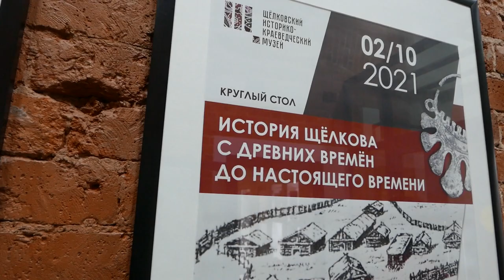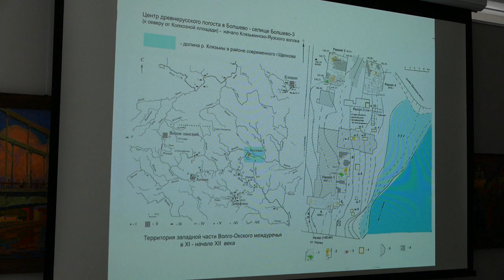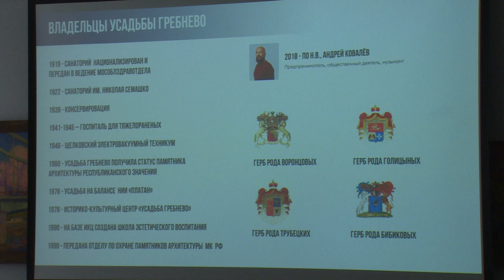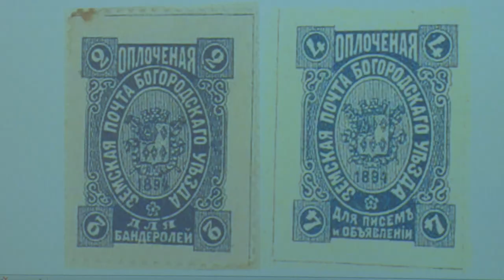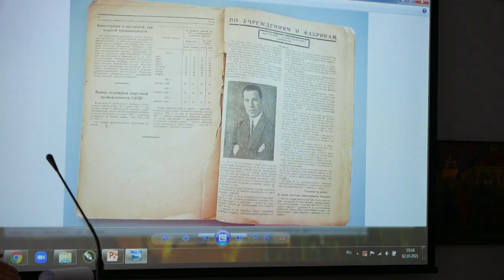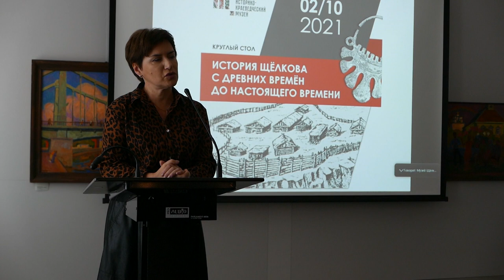В Щелковском историко-краеведческом музее состоялся семинар краеведов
Как правильно – в Щёлково или в Щёлкове, когда в нашем крае появилась почтовая связь, какие новые издания об истории нашей малой Родины вышли в свет, в честь кого названа улица Пустовская. Эти и другие темы обсуждались на большом краеведческом «круглом столе», который прошёл в Щёлковском музее. Свой доклад представила и наша телерадиокомпания.